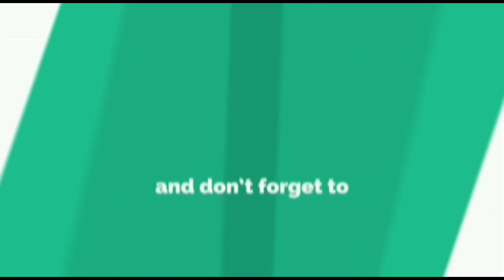भुजबळांनी सुप्रिया सुळेंचा फोन उचलला नाही sharvari pawar director